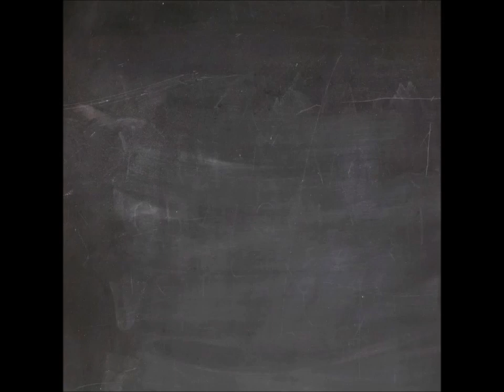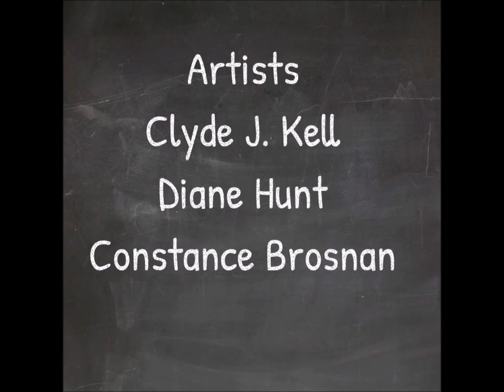Artists Friends Podcast Episode 95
In this episode we discuss the confusion between the art career and the artist life. Artists: Clyde J. Kell, Diane Hunt, Constance Brosnan.